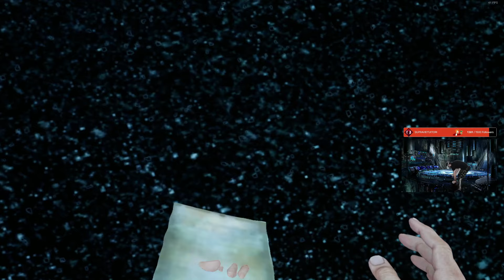The Shore VR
The Shore VR este un joc de tip first-person story-driven cu un mediu atmosferic și narațiuni. Veți juca rolul unui bărbat care ajunge pe o insulă misterioasă. Elemente puternice de groază lovecraftiană, luptă pentru a supraviețui într-o lume necunoscută.
____________ENG_____________
The Shore VR is a first-person story-driven game with an atmospheric environment and narrations. You will play the role of a man who ends up on a mysterious island. Strong elements of Lovecraftian horror, struggle to survive in an unknown world.